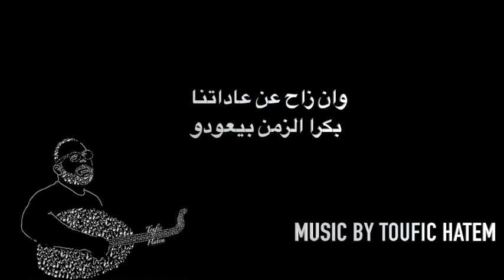كاراوكي - يا بو السواعد - عبدو ياغي - عزف وتوزيع توفيق حاتم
Karaoke - Ya Bou al Sawaeed - Abdo Yaghi

Music recording and Arrangement by Toufic Hatem